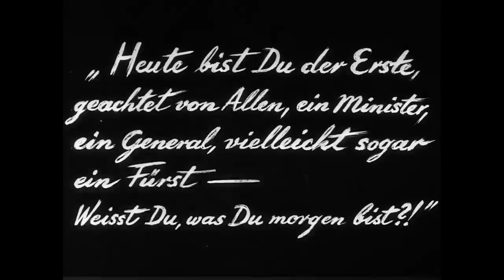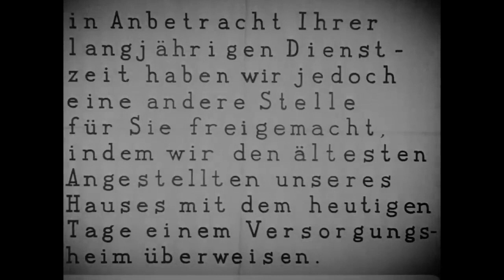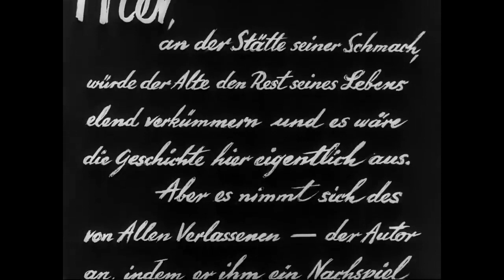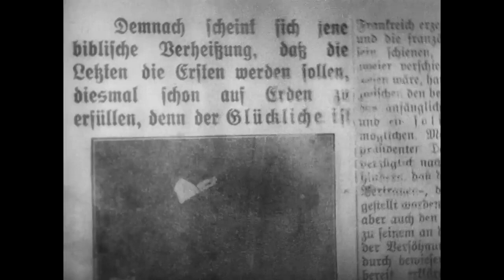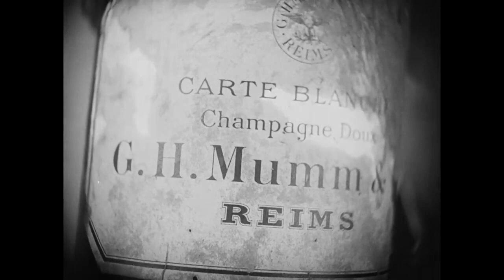Der letzte Mann (1924)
film by F.W. Murnau